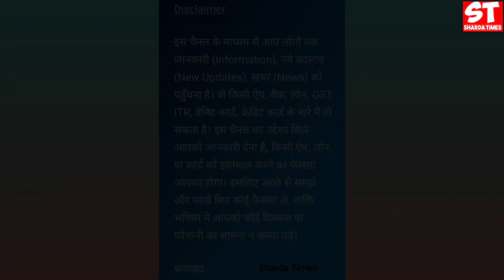Standard Chartered Lifetime Free Credit Card | No Joining Fees And No Documentation